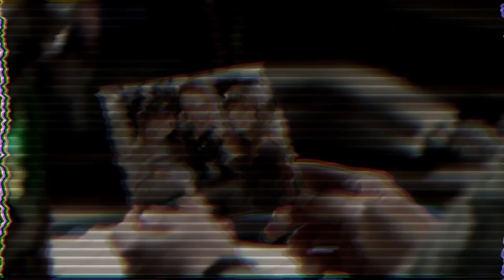Frequency 1x07 Extended Promo "Break, Break, Break" (HD)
Frequency 1x07 "Break, Break, Break" Extended Promo - Raimy (Peyton List) and Satch’s (Mekhi Phifer) detective work begins to pay off when a cold case victim leads them to their biggest break; a room where the Nightingale held his first victim. Riley Smith, Devin Kelley, Anthony Ruivivar, Daniel Bonjour and Lenny Jacobson also star. Tim Hunter directed the episode written by Linda Patel (#107). Original airdate 11/16/2016.

Frequency 1x07 Extended Promo/Preview "Break, Break, Break"
Frequency Season 1 Episode 7 Extended Promo

» Watch Frequency Wednesdays at 9:00pm on The CW
» Starring: Peyton List, Riley Smith, Devin Kelley, Mekhi Phifer